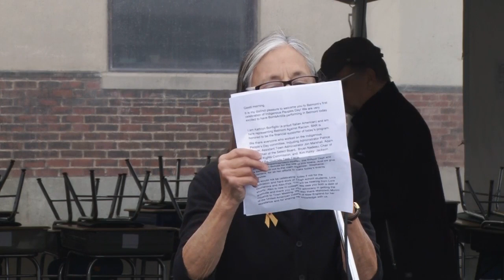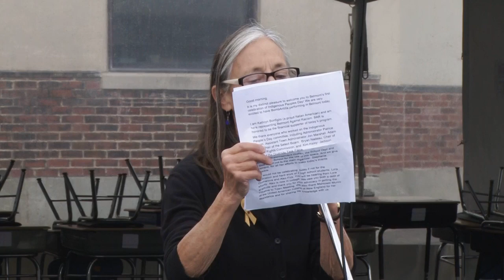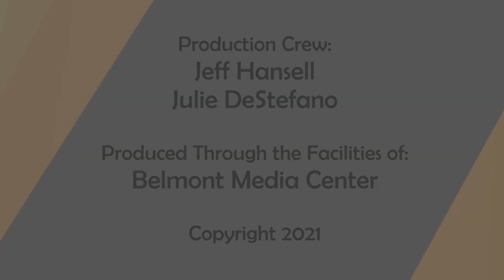Belmont Indigenous People's Day Celebration, October 11, 2021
The first Indigenous People's Day Celebration in Belmont, Massachusetts held in 2021.